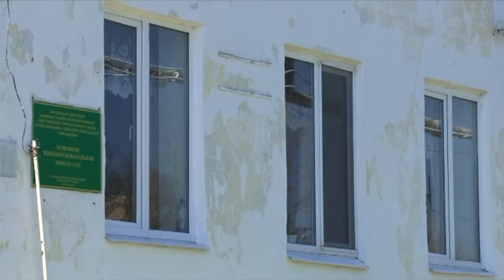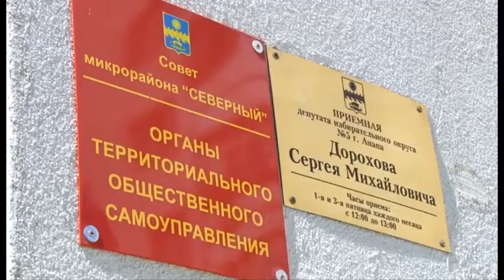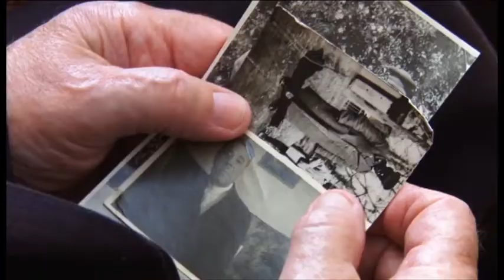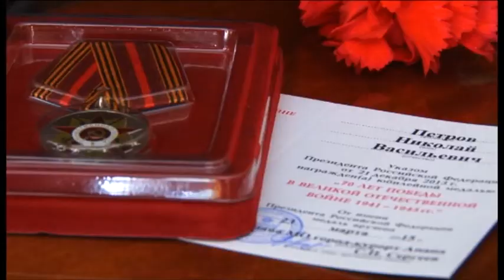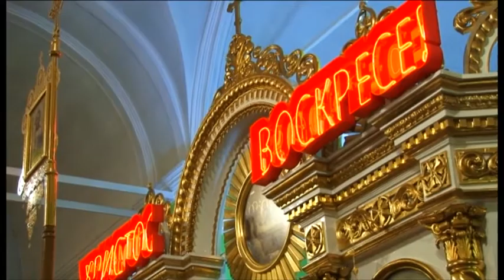Новости "Анапа Регион" от 13 апреля 2015 года